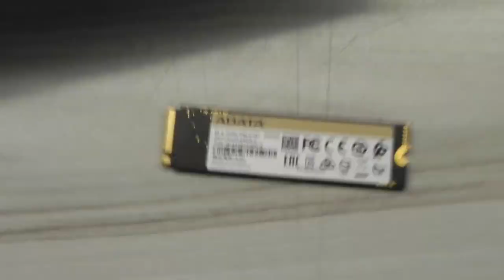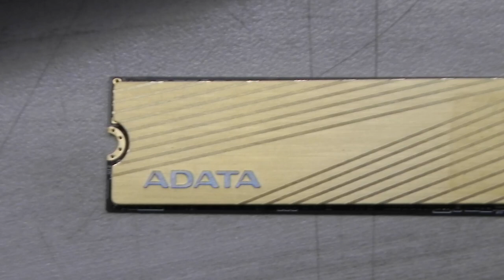6. Disco Duro MV2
Disco Duro MV2